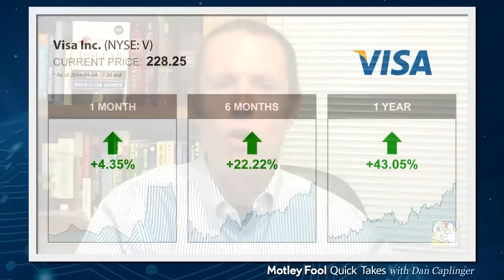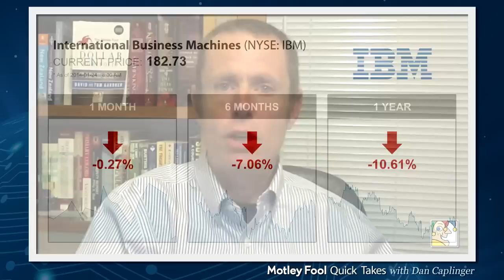How Goldman Sachs and Visa Transformed the Dow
The Dow Jones Industrials (INDEX: ^DJI) are the most-followed stocks in the market. But when recent changes to the average brought Visa (NYSE: V) and Goldman Sachs (NYSE: GS) into the Dow, it changed the average forever.

In the following video, Dan Caplinger, The Motley Fool's director of investment planning, goes through exactly how Goldman and Visa transformed the Dow. Dan notes that the Dow is price-weighted, meaning that stocks with high share prices have the most influence in the average. With Visa carrying the highest price of the Dow 30 and Goldman coming in at No. 3, the two new entrants represent 16% of the Dow's weight. Dan also describes how the move hurt IBM (NYSE: IBM), which used to be the most influential Dow stock but saw its weighting go from nearly 10% to just 7% because of the changes. Dan concludes that investors have to be aware of how the Dow no longer tracks the S&P 500 (INDEX: ^GSPC) and other broad market measures as well as it used to because of the change.